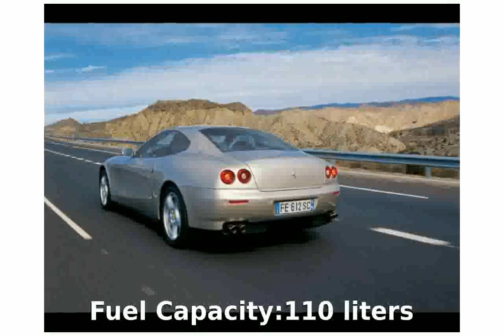2006 Ferrari 612 Scaglietti - Technical Details and Details [jendiasa]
Weight:1340 Kg

Length:4910 mm

Height:1350 mm

Wheelbase:2960 mm

Fuel Capacity:110 liters

Engine location:front

Fuel Supply System:Gasoline - Premium

Max Torque:589Nm @ 5250 rpm

Displacement:5752 cc

Cylinders:12

Compression Ratio:11.2:1

Transmission:Manual

Acceleration 0-100 Km/h:4.2 seconds

City:19.6 l/100km

Road:13.8 l/100km

Mixt:18.1 l/100km